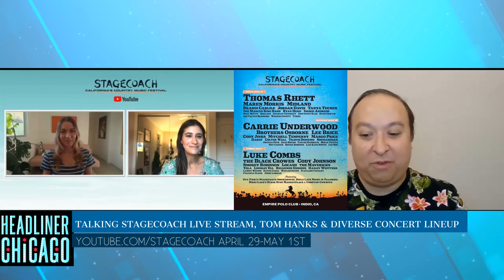Stagecoach music festival will livestream on YouTube, Tom Hanks viral moment & diverse 2022 lineup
YouTube.com/Stagecoach April 29-May 1st